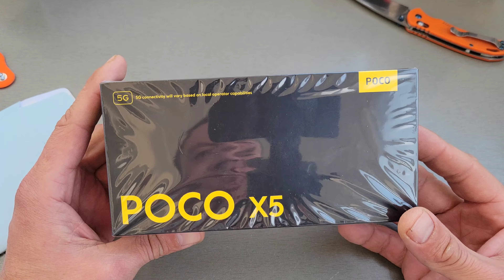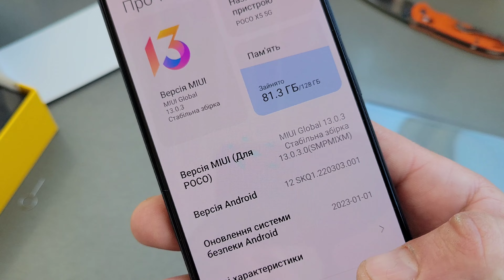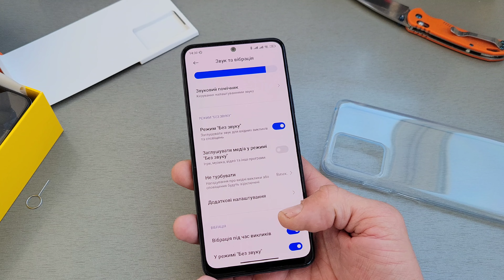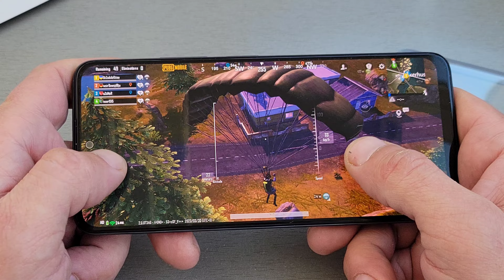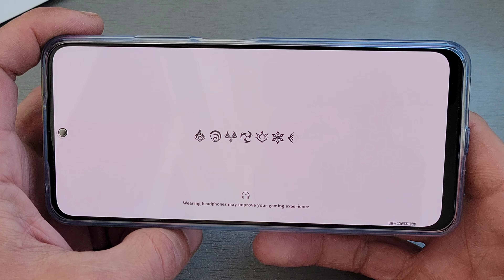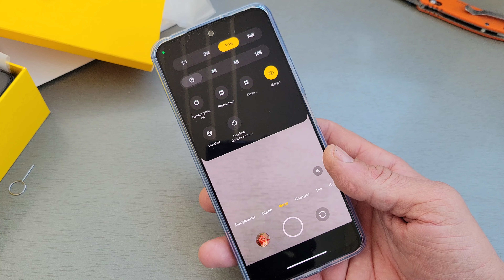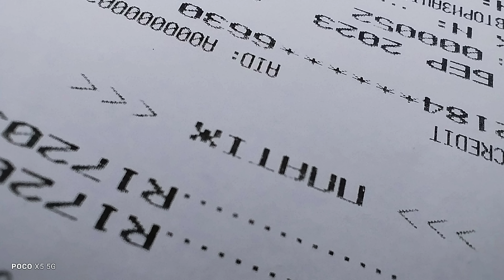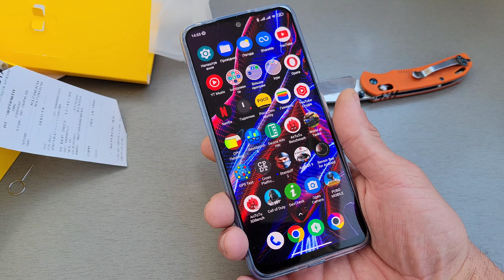POCO X5 5G Розпаковка, тести та приклади камери за 200$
Що я сьогодні купив:

інші не пишу, бо і так багато)
Завтра доповню)